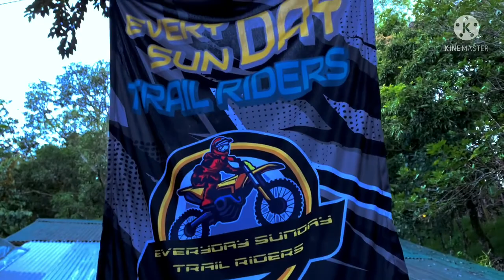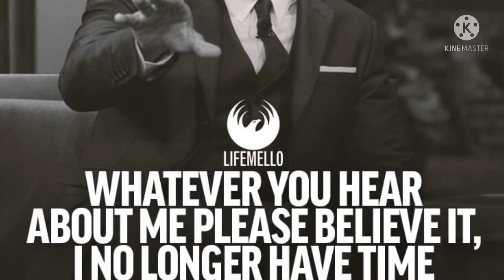SAN MATEO KA VERGEL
San Mateo Ka Vergel Trail